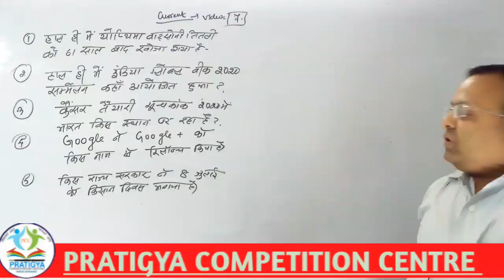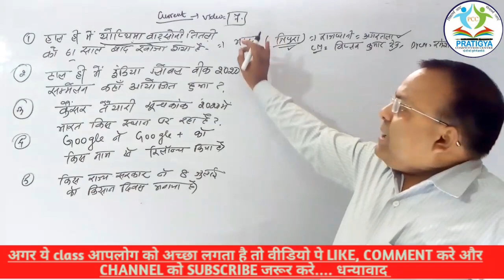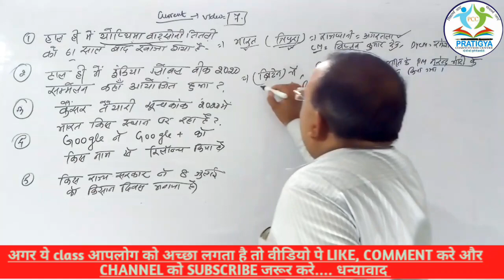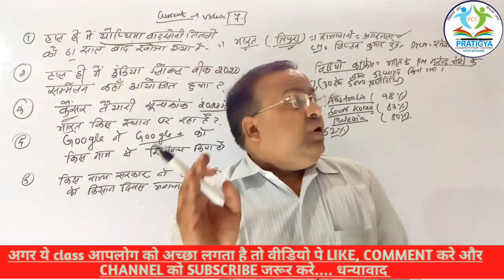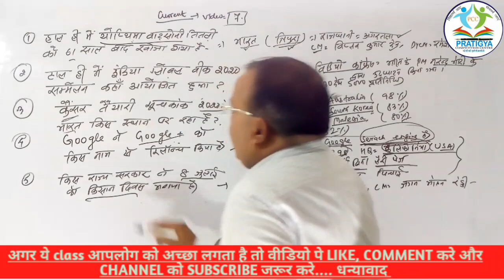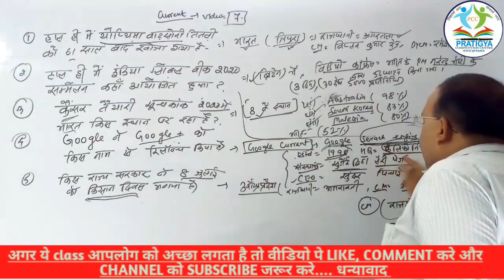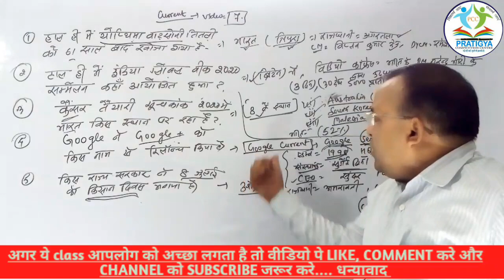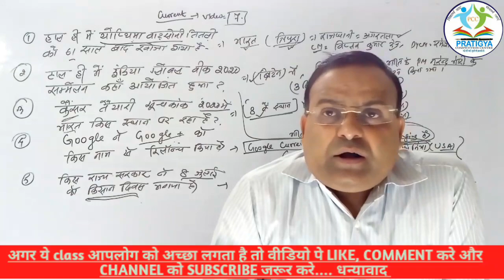CURRENT AFFAIRS (समसामयिकी) video-7 PCCdtg#upsc#jpsc#sscgl#chsl#mts#rrbntpc#groupD#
The most expensive thing in the world is
                         """TRUST"""",